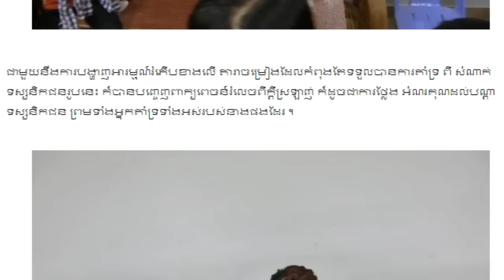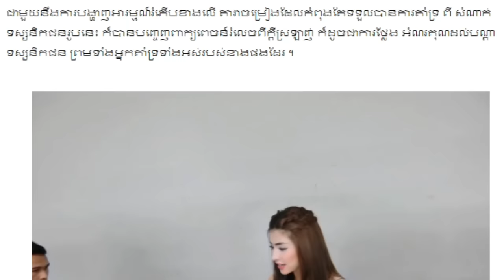សុខ ពិសី ស្ទើរស្រក់ទឹកក្នែកព្រោះតែមហាជនអ្នកគាំទ្រ, Khmer News Today, Mr. SC Channel,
សុខ ពិសី ស្ទើរស្រក់ទឹក្នែកព្រោះតែមហាជនអ្នកគាំទ្រ, Khmer News Today, Mr. SC Channel,